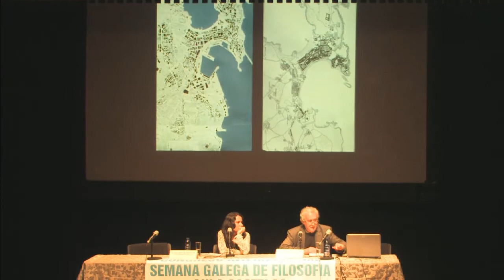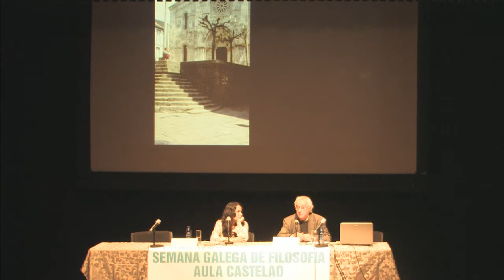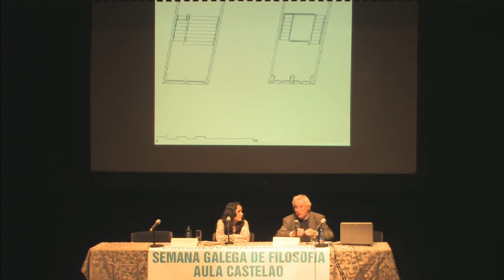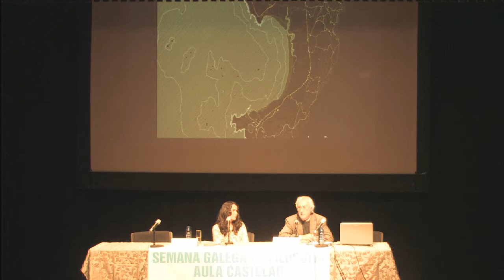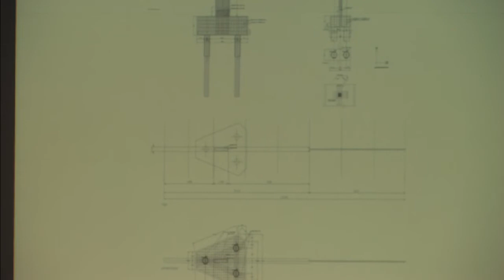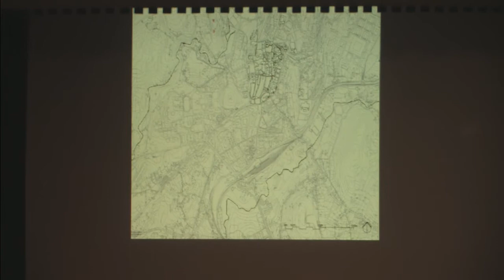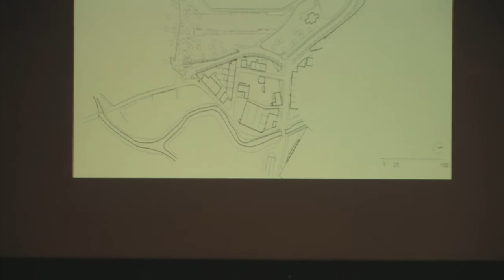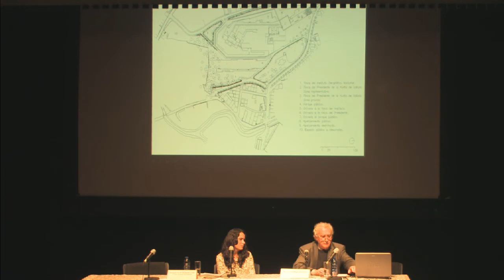Manuel Gallego Jorreto. "Arquitectura e Memoria".